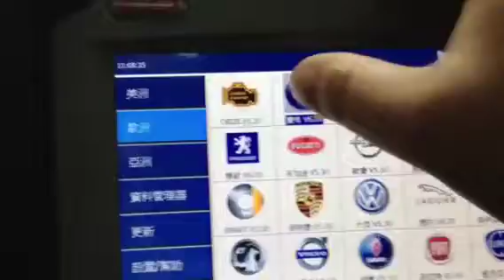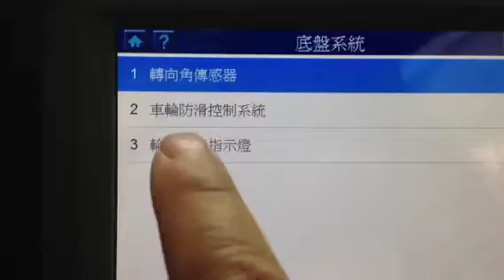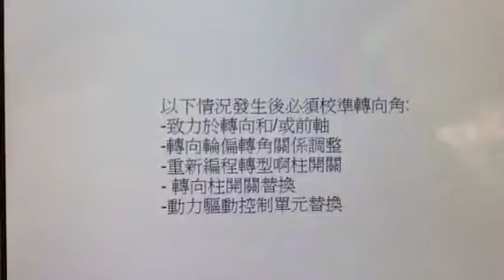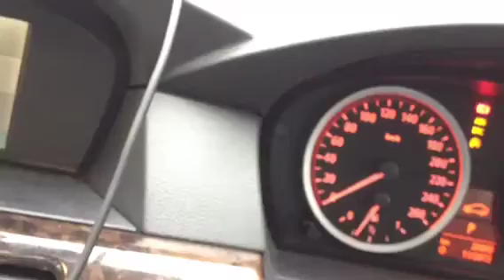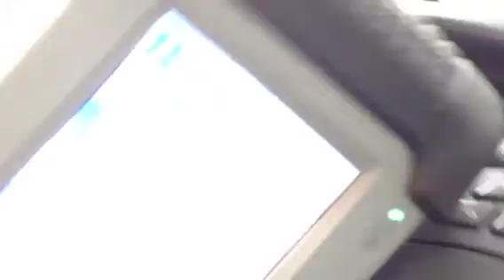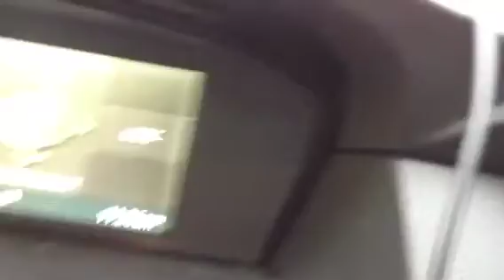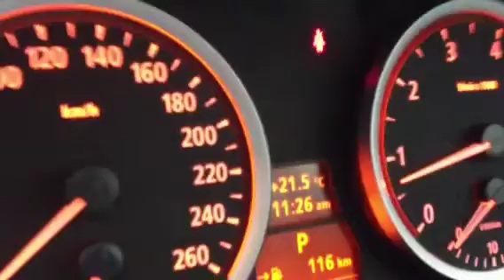Autel DS-708 Steering sensor calibration